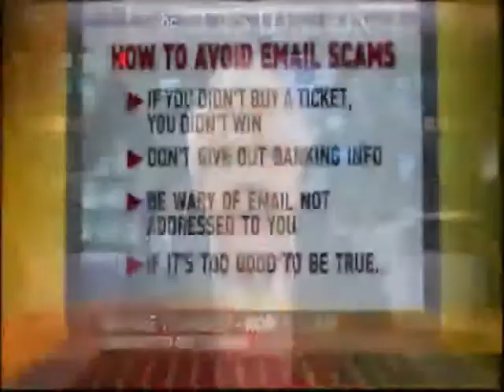Jeffrey Robinson on GMA - Talking About On Line Fraud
Jeffrey Robinson on Good Morning America, discussing on line fraud with ABC's Robin Roberts